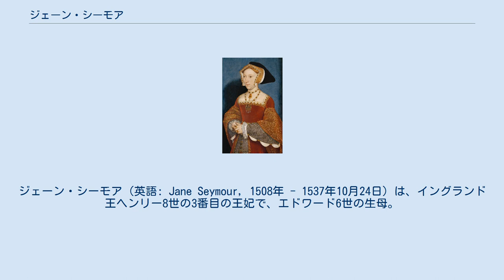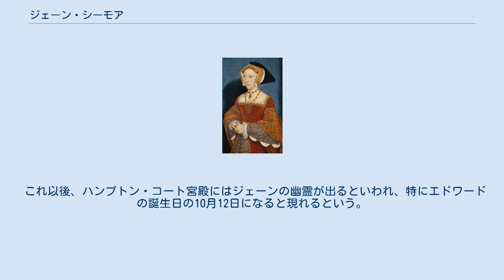ジェーン・シーモア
ジェーン・シーモア（英語: Jane Seymour, 1508年 - 1537年10月24日）は、イングランド王ヘンリー8世の3番目の王妃で、エドワード6世の生母。
 2番目の王妃アン・ブーリン、5番目の王妃キャサリン・ハワードのはとこに当たる。
 1536年のアン・ブーリンの刑死後、ヘンリー8世と結婚し、翌1537年に男子（後のエドワード6世）を出産したが、その月のうちに産褥死した。
ヘンリー8世は世継ぎの男子を産んだジェーンに感謝を込めて、6人の王妃のうちでただ一人、ウィンザー城内の王室霊廟において隣に眠ることを許した。
墓碑にはジェーンを「もう一つの不死鳥に命を与えるために亡くなった不死鳥」と讃えている。
ジェーンの死後、2人の兄弟エドワードとトマスは政争に敗れて処刑された。
 父ジョンはヘンリー8世の腹心の部下で、8人の子供のうち長男エドワード、次男トマスと長女ジェーンの3人を宮廷に出仕させている。
ジェーンは又従姉妹であるアン・ブーリンよりも平民に近いと言われるが、アントニア・フレイザーによれば、王家との関係に限って言えばジェーンの方が近い。
母方の先祖はエドワード3世の2番目の息子ライオネル・オブ・アントワープに遡り、ライオネルの一人娘フィリッパの長女エリザベス・モーティマーから4代後の子孫がジェーンの母マージョリー（またはマーガレット）・ウェントワースである（ヘンリー8世はエリザベスの弟でリチャード2世により王位継承者に指名されたマーチ伯ロジャー・モーティマーの子孫である）。
 ジェーンは1532年、当時の王妃キャサリン・オブ・アラゴンの侍女として仕え始めたが、後に2人目の王妃アン・ブーリンの侍女となった。
父ジョンが王の信任厚い寝室侍従だった関係から、1535年9月、ヘンリー8世はイングランド西部巡幸の途中で、シーモア家の邸宅ウルフ・ホールを訪問した。
その時接待に出たジェーンの控えめでもの静かな態度が、王の関心を引いた。
もっとも、この時見初めたのは伝説に過ぎないともいわれる。
いずれにせよ、アン・ブーリンが野心家だった実家の意向を受けて王妃の座を求めたように、シーモア兄弟もまた、妹のジェーンに同じ道を歩ませようと努力したことは多くの歴史家が認めている。
そのために、アンと正反対で美女ではないが物静かで金髪、色白のジェーンは格好の材料だった。
ジェーンはヘンリーに言い返したことがなく、アンと違いカトリックだった。
 1536年、アンが2度目の流産（ジェーンがヘンリーの膝に乗っているのを見たショックでという説もあるが、史実ではアンが流産したのはキャサリン前王妃の死を祝う宴会で踊った直後だった）をした翌月、王はジェーンに対し高価なプレゼントをし、2人の兄を出世させたことで、王の好意が明らかになった。
ジェーンは贈り物を返した上、王と2人きりにならないよう警戒していた。
これはアンのやり方をまねて、兄弟たちが指導したという。
やがて新しい結婚を望む王は、アンを大逆、姦通、近親相姦、魔術行為といった罪で死刑に処した。
刑の施行の翌日に王は婚約を公表し、その2週間後に2人は正式に結婚した。
ロンドンに伝染病が流行していたこともあり、ジェーンの王妃としての戴冠式は行われていない。
 クリストファー・ヒバートなど何人かの研究家によれば、ジェーンはアン・ブーリンによって追放されていたメアリー王女に同情を感じ、宮廷に呼び戻して身近に置くようヘンリー8世に懇願した。
 1537年、王妃ジェーンの妊娠が発表され、ロンドンは歓喜に沸き立った。
ジェーンは男子であると確信、お腹の子が欲しがっていると言って、好物のウズラをフランスから輸入させた。
そして10月12日、難産の末にジェーンは待望の男子（後のエドワード6世）を出産する。
しかし難産で体力が回復しないジェーンは、洗礼式にも担架に乗せられたままで、その後も容体は悪化していき、10月24日深夜に息を引き取った。
産褥熱に感染したとも、洗礼式に出席したのが回復に悪かったともいわれている。
 これ以後、ハンプトン・コート宮殿にはジェーンの幽霊が出るといわれ、特にエドワードの誕生日の10月12日になると現れるという。